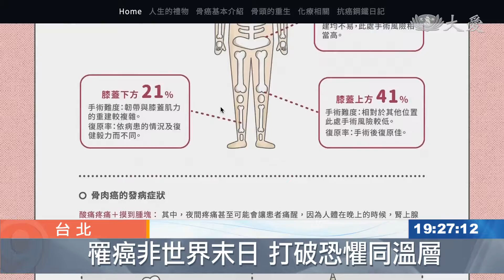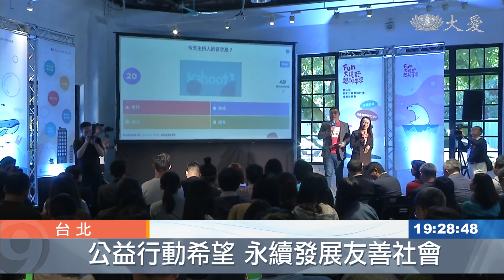公益青年實踐 改變世界就是現在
由慈濟基金會舉辦的、青年公益實踐計畫，進入到第二屆，成功入選的10組隊伍，在業師帶領下，發掘更多不同的可能，有人選擇把建築專業，結合環保和公益，也有一群癌症患者，不向命運低頭、成立組織，展現生命的韌性。